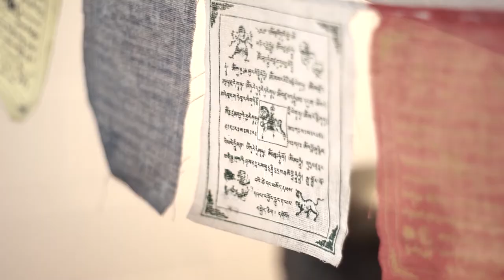¿Quién soy yo? [Semillas - Asana Yoga] Telemedellín